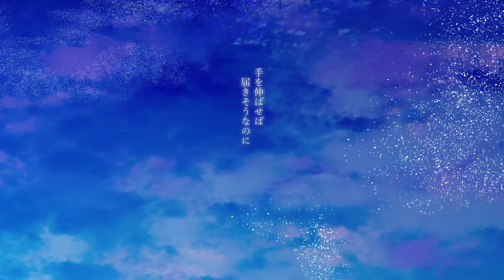【初音ミク/spurblue.】azur【オリジナルMV】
青を残してきてしまった

song : 初音ミク

[ spurblue. ]
lyrics/illust : 寝子 @noinamia